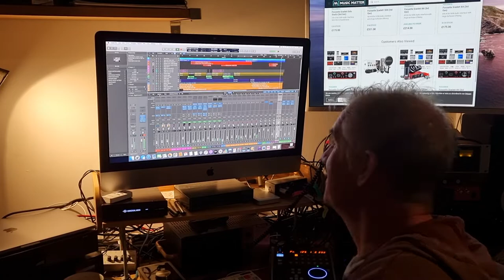trumpet Voicing - studio recording no edits microphone -JZ vintage 67.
Using tritone on recording  /
horns - trumpet.
No edits no harmonisers whatsoever -
life played.
Trumpet player Angel Milev.
trumpet model- Leblanc  357 Arturo Sandoval.
mouthpiece  model - AlCass 3x7 John Donelly ex Maynard Ferguson lead player.
microphone  - JZ vintage  67 - Latvia.